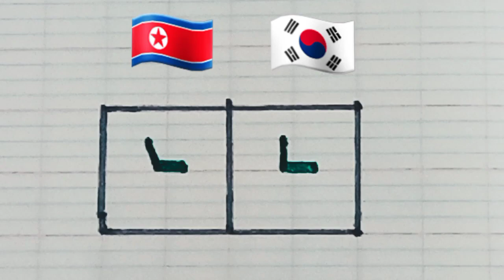The difference between the alphabets of South Korea and North Korea 🇰🇵/🇰🇷